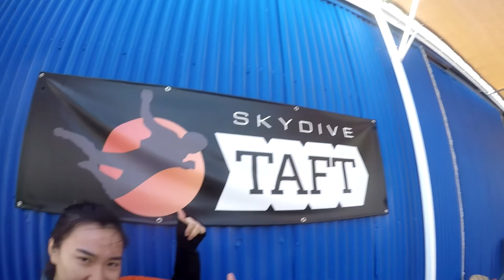Xilin Liu Skydive Taft.